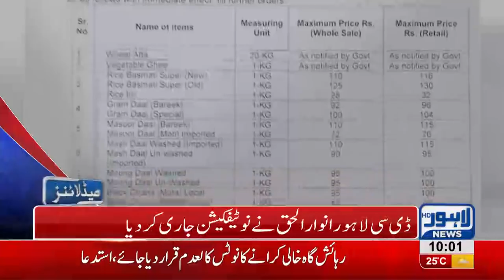10 AM Headlines Lahore News HD - 29 September 2018